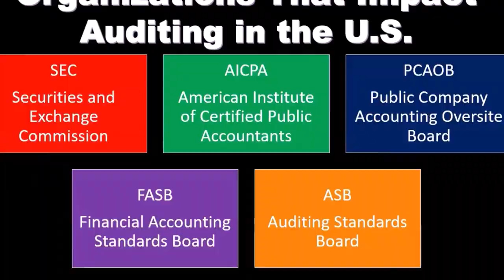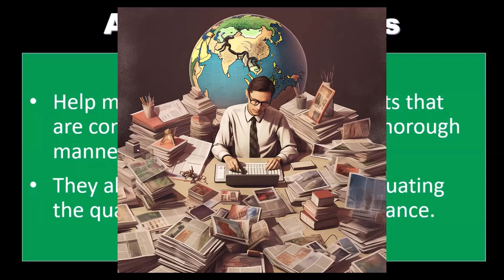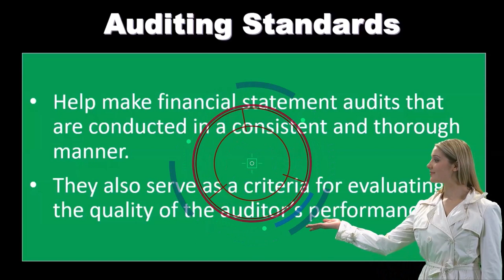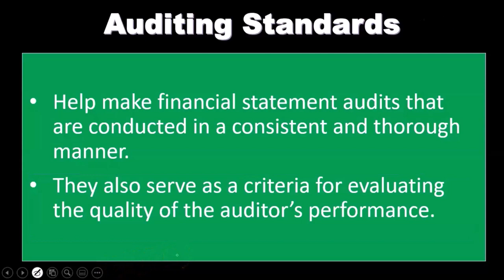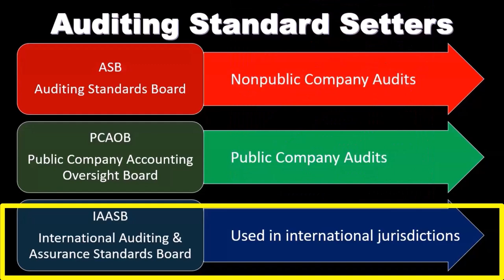Organizaciones que impactan la auditoría 2060 Auditoría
Organizaciones que impactan la auditoría
Auditoría